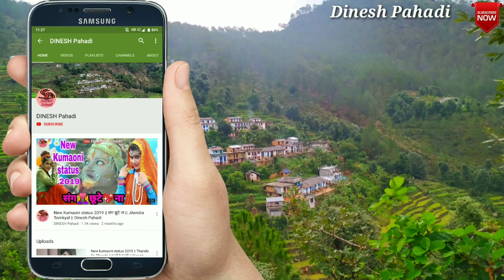पहाड़ी शादी में जब दुल्हन के घर पहुंचती हैं बारात तब ये नजारा रहता है, pahadi dance, Dinesh Pahadi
पहाड़ी शादी में जब दुल्हन के घर बारात पहुंचती हैं देखिए तब का नजारा, pahadi dance, Dinesh Pahadi

दोस्तों ये विडियो जनपद बागेश्वर के रंगीली नाकुरी क्षेत्र के बैकोड़ी गांव में हुई एक शादी का है   , दोस्तों वीडियो को अंत तक जरूर देखें

village- Baikori
Post - Saneti
District- Bageshwar Uttarakhand